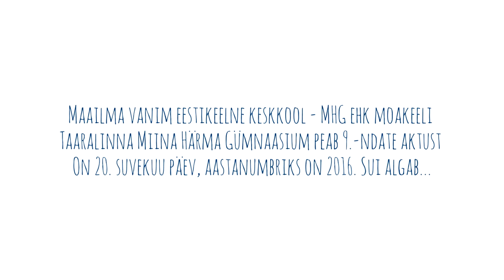MHG aktus 2016 - IX klassid lõpetavad